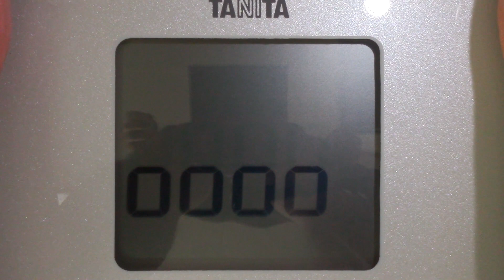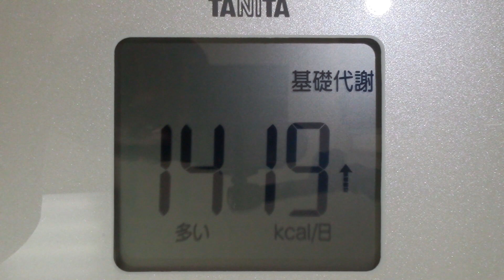【不食断食絶食】１０００日間絶食します「絶食１５３日目」＃１５３【霊仙】2018/09/15